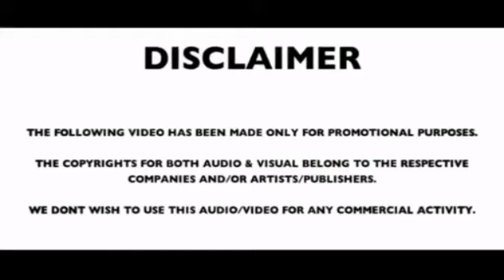LATEST: TRIBUTE TO A.R. RAHMAN MUST WATCH